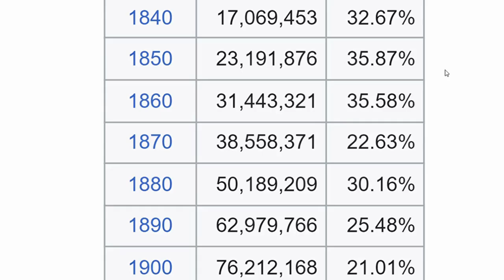Streaming Between the Lines - “The Gilded Age”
Sarah Colt’s “The Gilded Age” takes a look at the rapid industrialization and growth, as well as the exploding wealth gap between the capital class and the working class which defined the late nineteenth century in the United States, and James Keys and Tunde Ogunlana discuss their takeaways from documentary, which originally aired in 2018 on PBS, including what drove the mass accumulations of wealth, how such wealth can warp society and politics, and how this period may mirror what is happening in the U.S. today.